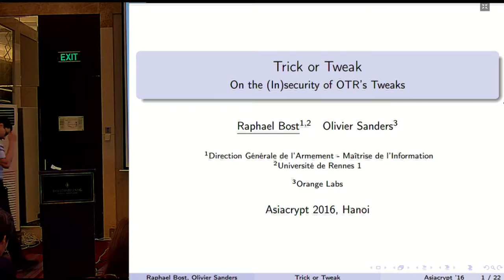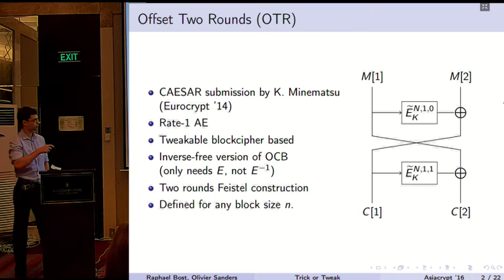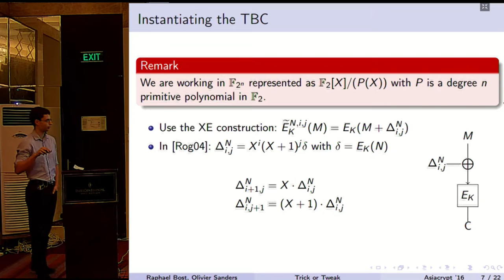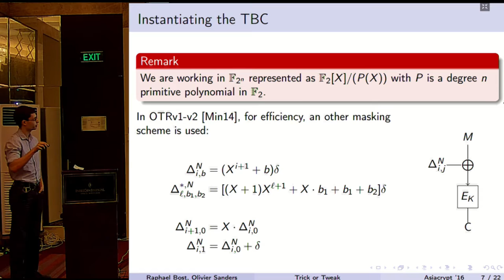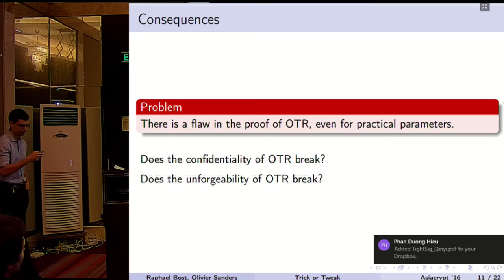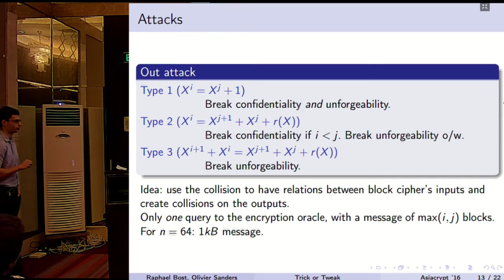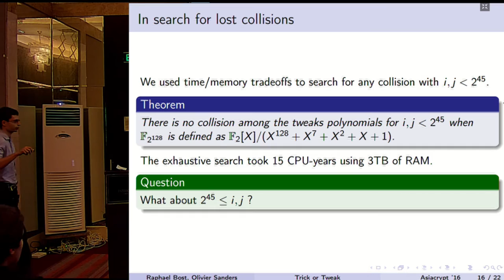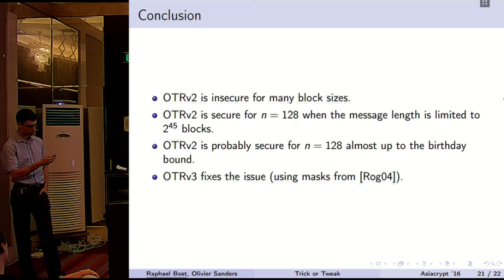Trick or Tweak On the Insecurity of OTR’s Tweaks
Raphael Bost and Olivier Sanders. Talk at Asiacrypt 2016.